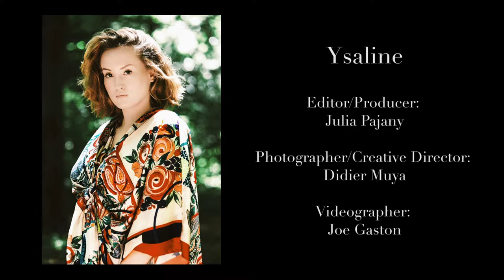Pajany Calendar 2018 - Ysaline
Une balade avec Ysaline ? Laissez-vous guider et séduire, notre jolie Belge vous emmène ;-)
En attendant son interview, continuez de nous soutenir en nous finançant
12 Mois de Beauté Ronde! Votre Calendrier arty et moderne bientôt chez Vous en 2018...

Crédits:
Productrice / Directrice : Julia PAJANY
Photographe/ Directeur Artistique : Didier MUYA
Vidéos / Son : Joe GASTON